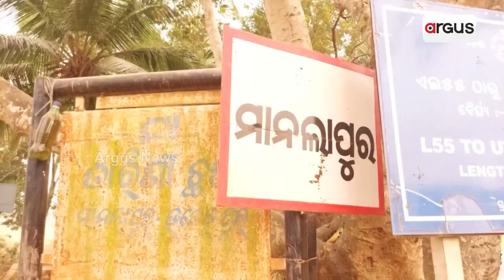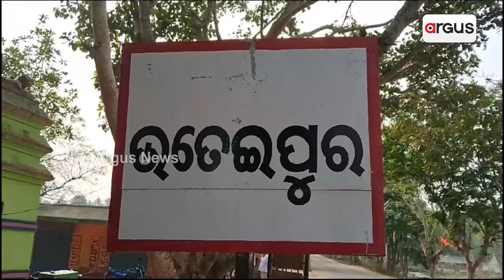ବୈତରଣୀରେ ଥମୁନାହିଁ ବାଲି କାରବାର || Bhadrak illegal sand loot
ବେଆଇନ ଭାବରେ ଚାଲିଛି ବାଲି ଚୋରି । ଦେଖନ୍ତୁ ଏହି ଦୃଶ୍ୟ କୁ ,ଏ ହେଇଛି ଭଦ୍ରକ ଜିଲ୍ଲା ଧାମନଗର ଆନନ୍ଦପୁର ପଞ୍ଚାୟତ ମାନଲାପୁର ବୈତରଣୀ ନଦୀର ଦୃଶ୍ୟ । କିଭଳି ନଦୀ ଗର୍ଭରେ ବାଲି ଚୋରି ପାଇଁ ନିର୍ମାଣ ହୋଇଛି ଅସ୍ଥାୟୀ ରାସ୍ତା , ଯେଉଁ ଅସ୍ଥାୟୀ ରାସ୍ତା ସାହାଯ୍ୟରେ ବେଆଇନ ଭାବରେ ଚାଲିଛି ଚୋରା ବାଲି କାରବାର ।